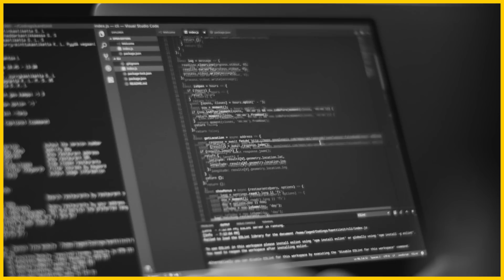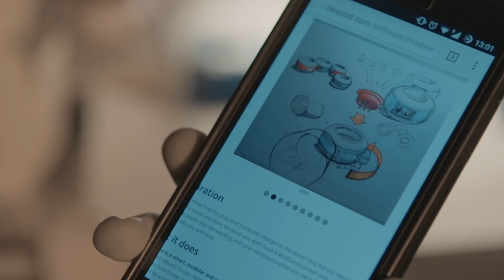Hack the Future - Koodaa tulevaisuus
Coding and IT have an unfair reputation of a sense of isolation, but when over a thousand people come together at Europe’s biggest hackathon — Junction in Helsinki — amazing things happen. The winning team reflects on the importance of Lego, catering and exhaustion when facing challenges.

Koodauksella on turhaan erakkomainen maine. Kun Euroopan suurimpaan hackathoniin, Junctioniin, kokoontui yli tuhat ihmistä, uskomattomia asioita alkoi tapahtua. Voittajajoukkue pohtii LEGOjen, toimivan ruokahuollon ja uupumuksen merkitystä haasteen ratkaisemisessa.

Get more than a degree at Aalto University.